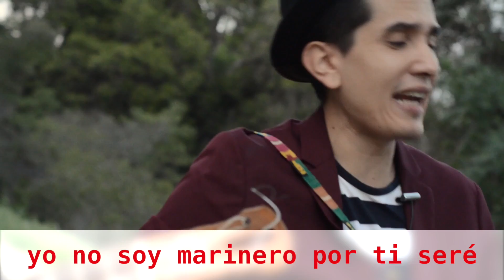La bamba - son jarocho - 123 Andrés con Anna y Alexandro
En Los Angeles, Andrés estuvo aprendiendo del Son jarocho con sus amigos, Alexandro y Anna. ¡Le enseñaron a tocar La bamba en el estilo original!

While in LA, Andrés learned more about Son Jarocho from Alex and Anna. They showed him how to play La bamba, original style.

Alexandro Hernandez is a PHD professor of Musicology at UCLA. You can follow him at @el_tejarocho

Anna Arismendez is a Mexican American musician living in Mexico who is a master "Leona" player. She's amazing!